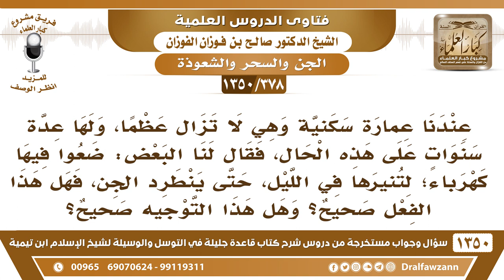[378 /1350] عمارة سكنية لا تزال عظما منذ سنوات، فقيل: أنيروها في الليل، حتى ينطرد الجن..؟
-[378 /1350] السؤال: عندنا عمارة سكنية وهي لا تزال عظمًا، ولها عدة سنواتٍ على هذه الحال، فقال لنا البعض: ضعوا فيها كهرباء؛ لتنيرها في الليل، حتى ينطرد الجن، فهل هذا الفعل صحيح؟ وهل هذا التوجيه صحيح؟
 الجواب: الجن ما يطردهم الكهرباء، يفرحون بالكهرباء، لكن يطردهم ذكر الله عز وجل ، ثم أيضًا من اللي نزلهم بالعمارة هذه! أنت مأجرهم إياها! ومايدريك إن فيها جن؟ هذا من الخوف، فلا ينبغي للإنسان أن يكون عنده خوف إلى هذا الحد.
للاشتراك في قناة الشيخ صالح الفوزان
أسئلة وأجوبة من شرح قاعدة جليلة ( 1350 ) مقطع

للاستفسار والإقتراحات والدعم
رئيس الفريق
لمشروع كبار العلماء